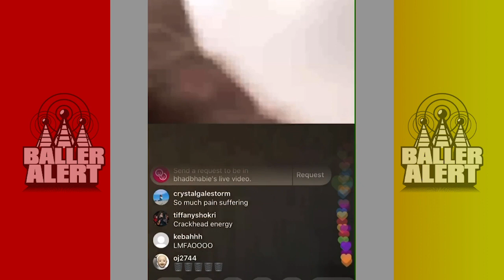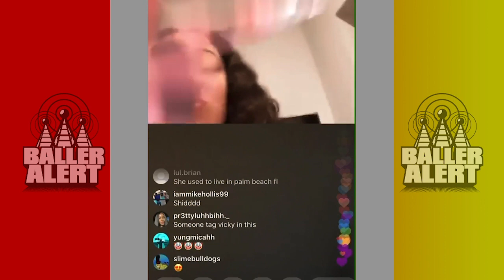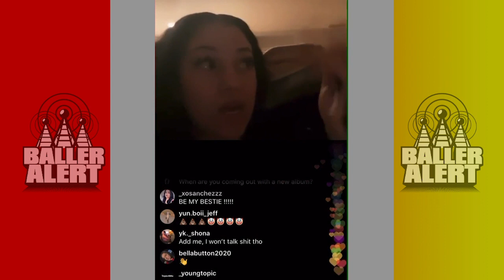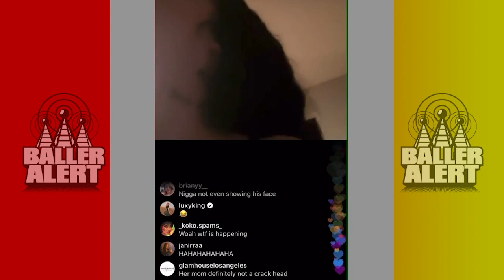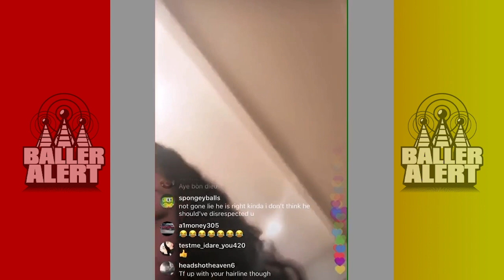Bhad Bhabie Goes At It With Fans and Her Mom, Barbara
Bhad Bhabie has been in the news a ton, these days. But most recently, she got into an internet altercation with Skai Jackson and now her fans.

For more on Bhad Bhabie's beef, follow @BallerAlertTeens on Instagram.